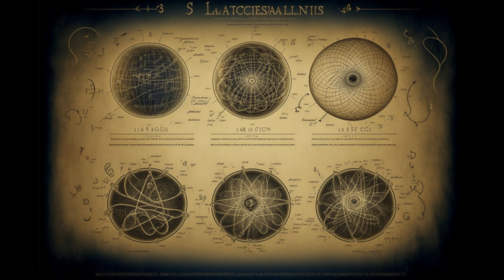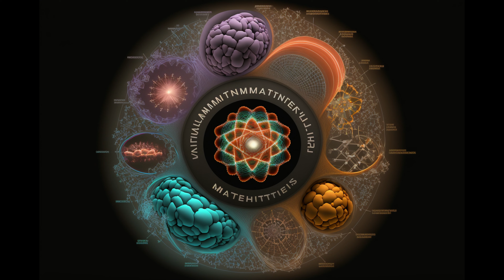Is Mathematics Discovered or Invented? A Philosophical Debate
The Great Math Debate

The computing sounds were made using a Random Tone Machine hooked up to an echo machine.